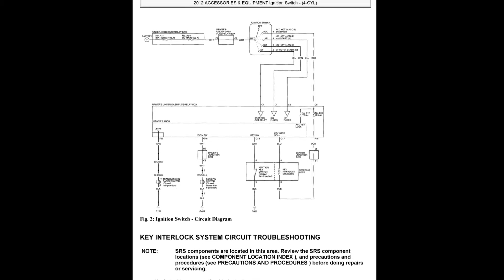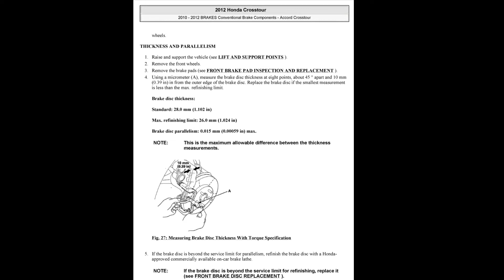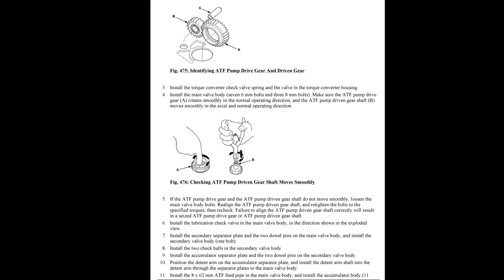Honda Crosstour from 2012 - Service Repair Manual - Wiring Diagrams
- English Service Manual and Wiring Diagrams, for vehicles Honda Crosstour from year 2012.